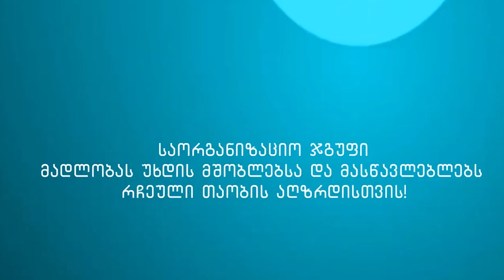მარიამ კეკუტია - რჩეული თაობა - თბილისი, 186-ე საჯარო სკოლა